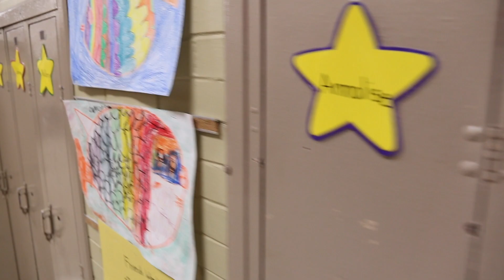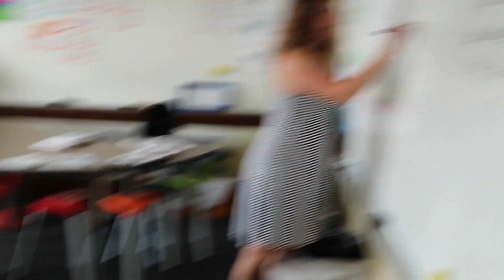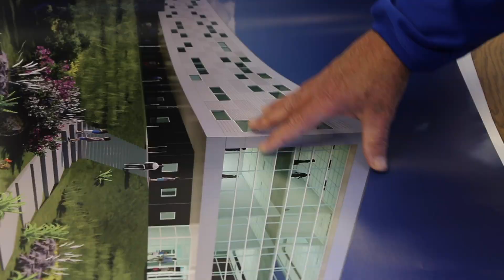Johns Hill Magnet School | Getting to Know v2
Want to learn more about Johns Hill Magnet School?
Watch this video for a deeper look into the school's culture and vibes!